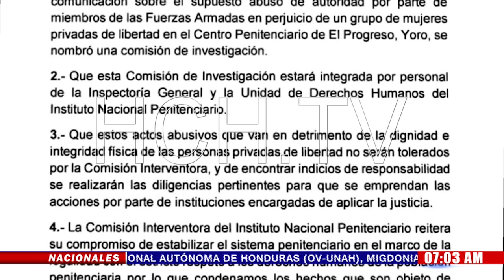INP anuncia investigación tras denuncia contra "militares azotadores" de reclusas